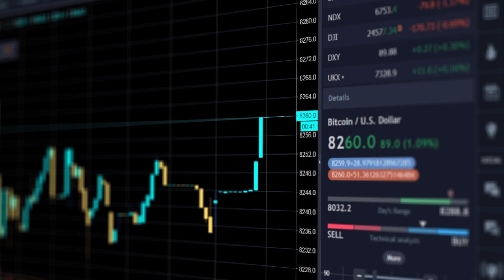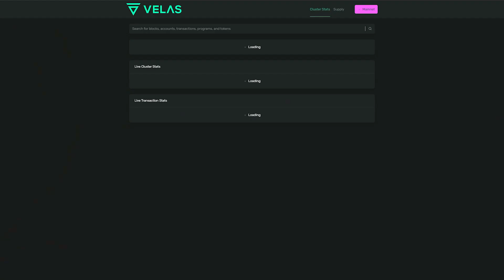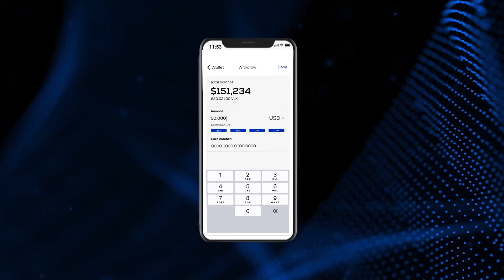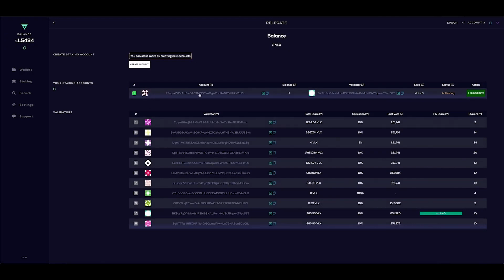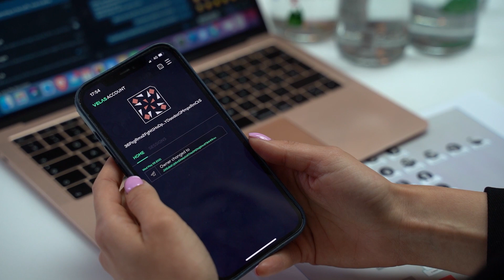Velas featured on 'Behind the scenes' with Host Laurence Fishburne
This episode of the award-winning educational tv-series goes into details about the evolution of blockchain and fintech industry. It also highlights recent problems that the crypto-space faces and mentions some possible solutions.